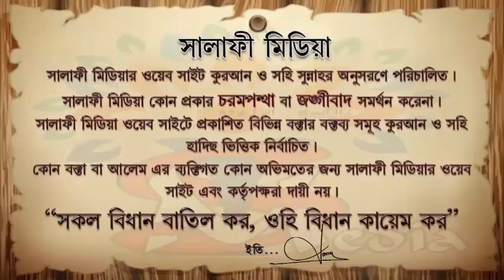ইখলাস বিহীন ইবাদত গ্রহণ হবে না ᴴᴰ┇ শাইখ মানসূর আলী মুহাম্মাদী 2023